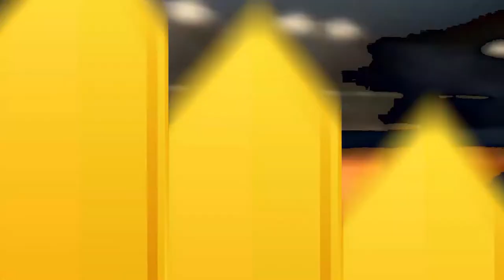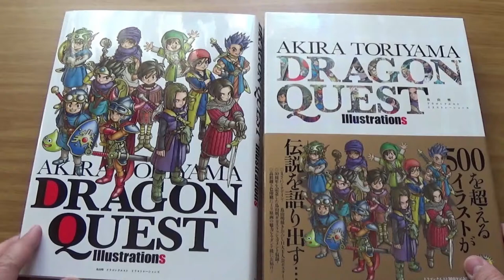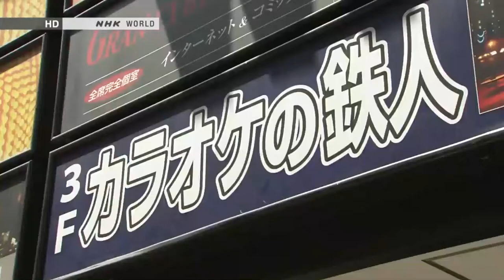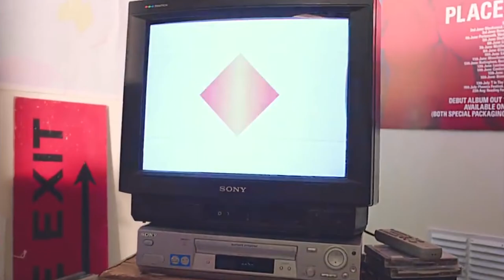Cultura Otaku S2: Episodio 5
En este nuevo episodio de Cultura Otaku hablaremos de un tema que por tanto tiempo han pedido los fans del animé.

-Al fin hablamos de Dragon Ball ‼‼
-Tutorial para eliminar el mal clima ☔. Teru Teru Bozu, una creencia para alejar las lluvias.
-Nunca falta un borracho en la fiesta cantando 🎤 karaoke, un invento que nació en Japón.
-¿Sabías que Nintendo fue el responsable de la creación de PlayStation 🎮?